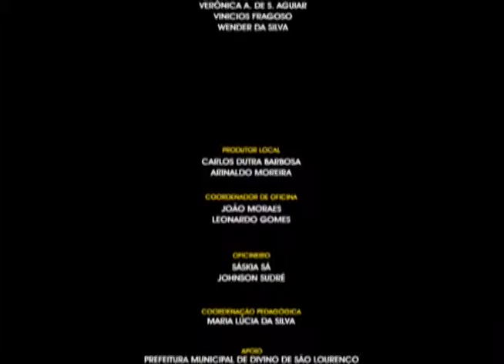Branco (Divino de São Lourenço-ES)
vídeo produzido durante a 6ª MoVA Caparaó - Mostra Capixaba de Audiovisual Ambiental por estudantes do município de Divino de São Lourenço  - ES. 2009